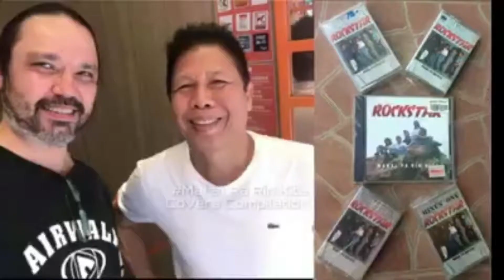Mahal Pa Rin Kita - Rockstar 1, 2, 3 Compilations | ViN BaSeDTV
ROCKSTAR 1 2 3 "Mahal Pa Rin Kita" | ViN BaSeDTV

まだ私はあなたを愛しています